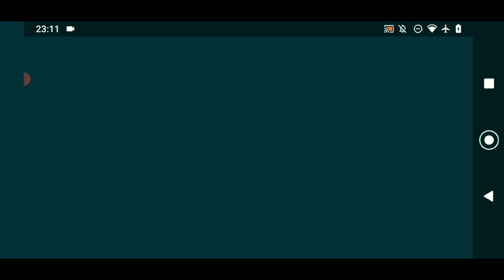War Robots! Use Essa Estratégia Para Subir No Placar e Ganhar os Prêmios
🔴Quer ajudar o canal a melhorar os vídeos e LIVEs ?? 🔽🔽🔽🔽🔽🔽🔽🔽

Jogo de robô de guerra multijogador repleto de ação com batalhas em equipe 6 contra 6 em tempo real

Nesse vídeo eu trago uma estratégia para você subir no placar e conseguir pegar os melhores prêmios apenas juntando recursos

Aqui no canal war robots brasileiro, você vai encontrar gameplay e dicas para melhorar sua jogabilidade com o game, além de ficar por dentro das atualizações, novos robôs e etc...

(VERSÃO ATUALIZADA)

🔵ID JOGADOR: SJG5DE
🔴ID CLÃ: 274870